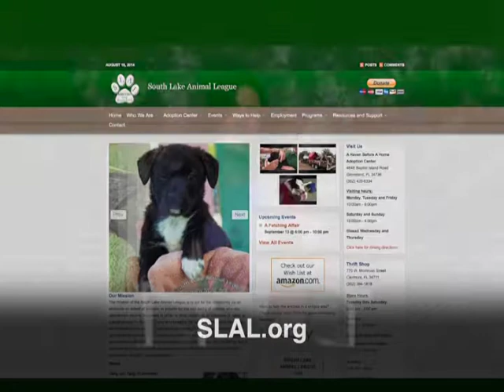South Lake Animal League - Scruffy